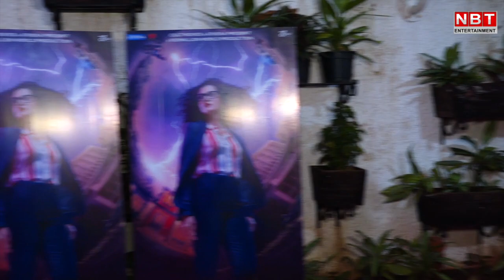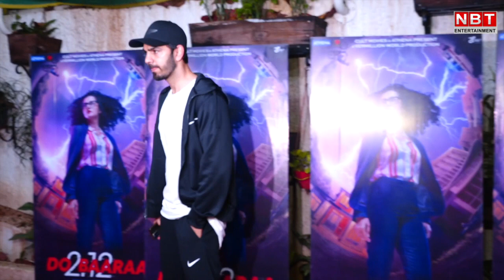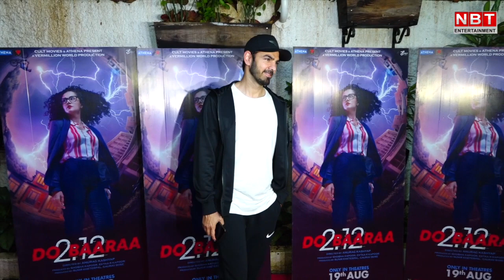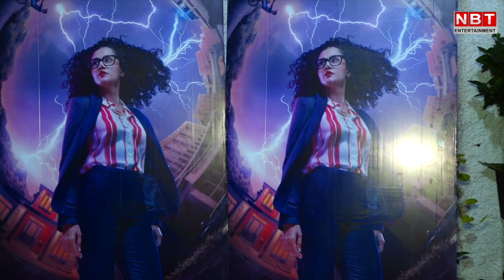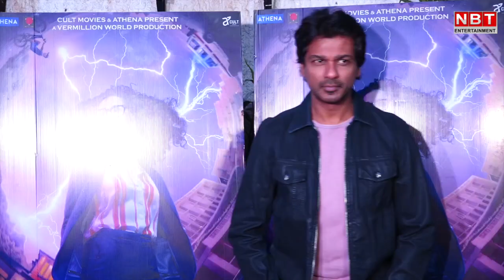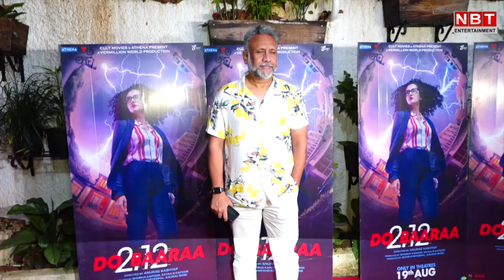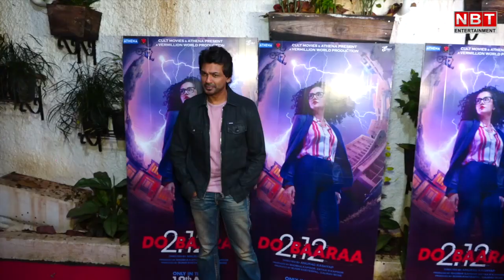Dobaaraa Movie Screening | Anurag Kashyap | Taapsee Pannu | Pavail Gulati | Kubbra Sait | Rakul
Dobaaraa Movie Screening | Anurag Kashyap | Taapsee Pannu | Pavail Gulati | Kubbra Sait | Rakul Preet Singh

अनुराग कश्यप के डायरेक्शन में बनी फिल्म 'दोबारा' के लिए तापसी पन्नू पूरी तरह से तैयार है। यह एक टाइम-ट्रैवल फिल्म है, जिसमें एक किरदार दो अलग-अलग अवतारों में दिखाई देगा। इसी के साथ फिल्म की टीम प्रमोशन में कोई कसर नहीं छोर रही। इसी के साथ सोमवार को फिल्म की स्क्रीनिंग रखी गई जहां बॉलीवुड के कई जाने माने सेलेब्स पहुंचे, देखें वीडियो।